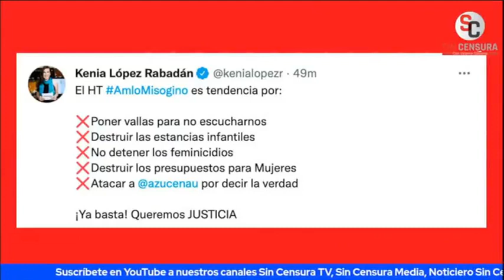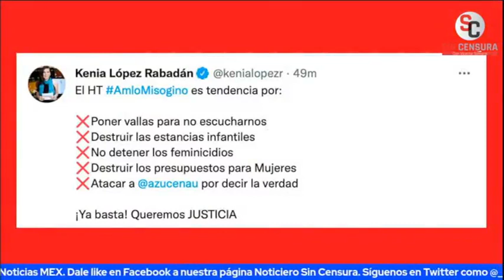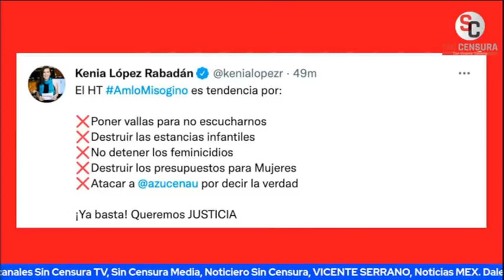AMLO SE DEFIENDE DE LOS ATAQUES DE LA OPOSICIÓN Y DE LOS MEDIOS, ESE ES EL CASO URESTI: MESA SC